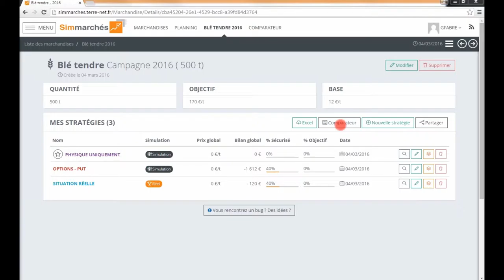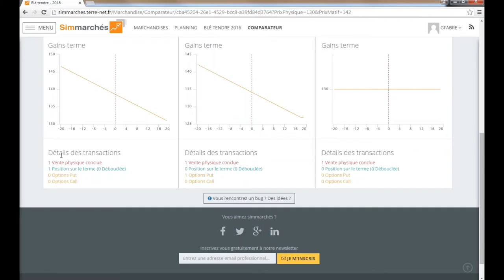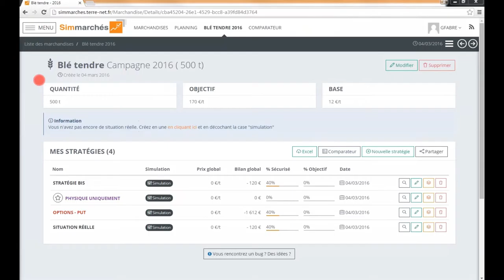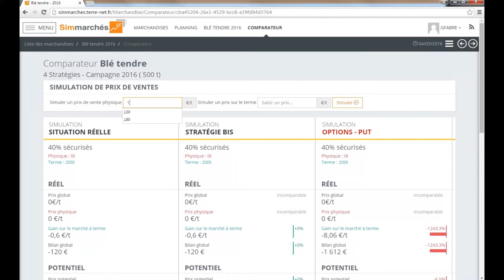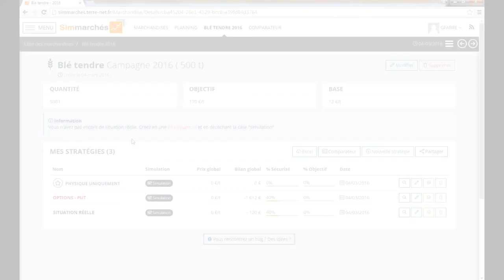Tuto 8 : Comment comparer des stratégies sur Sim marchés ?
Guilhem votre guide tuto vous explique tout sur le comparateur de stratégies.

Il vous parle de : Utiliser les fonctionnalités du comparateur / comparer les indicateurs / Simuler un prix de vente physique / simuler un prix sur le marché à terme